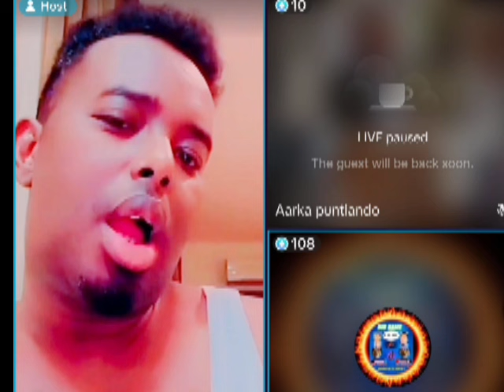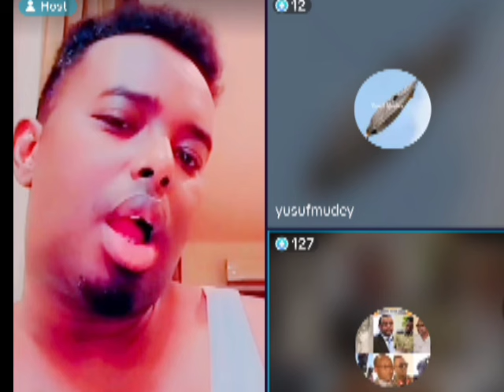Hussein OG oo soo qarxiyay daahir alasow